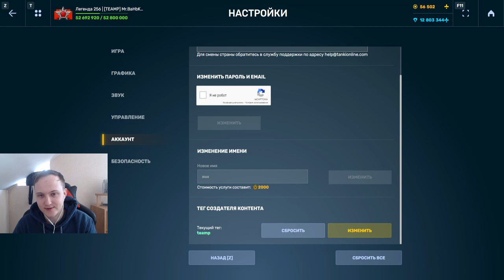НЕРЕАЛЬНО БЫСТРАЯ ТОРПЕДА С ОГЛУШЕНИЕМ НА МОЛОТ - ЕЁ ПРОСТО НЕ ОСТАНОВИТЬ В ТАНКАХ ОНЛАЙН